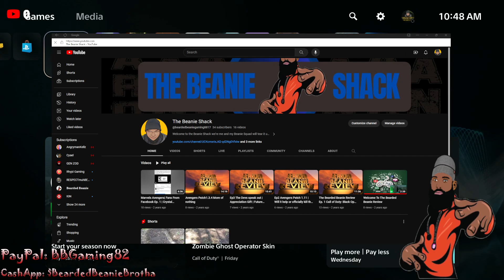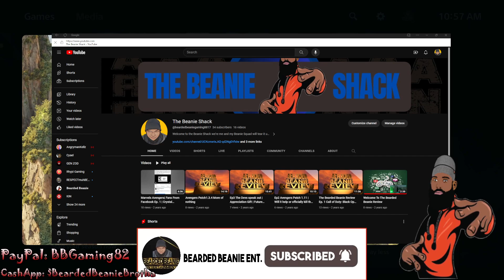Mortal Kombat 1 Has a Problem and the problem is its not Injustice 3